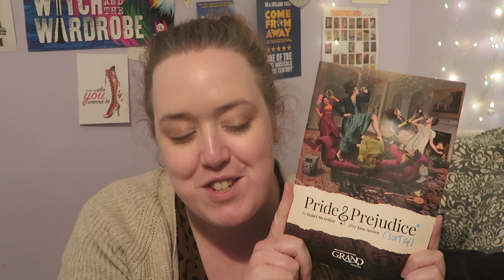A Nervous Guide to...Pride and Prejudice (*Sort of)|Experience & Sensory/Content Warnings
A new nervous guide for you all, this time we talk about the sensory and content warnings for Pride and Prejudice (*Sort of)